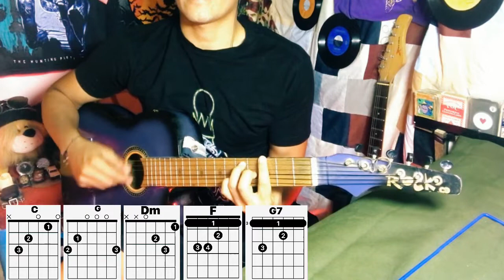Como Tocar FÁCIL - 05 GAVILÁN O PALOMA 🐦 | JOSÉ JOSÉ [ Tutorial Guitarra ]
De aquellas canciones de JOSE JOSE que todo mundo se la sabe y lo mejor es que es súper FÁCIL de tocarla en la Guitarra. Tiene acordes comunes y un par de rasgueos típicos de las canciones románticas.